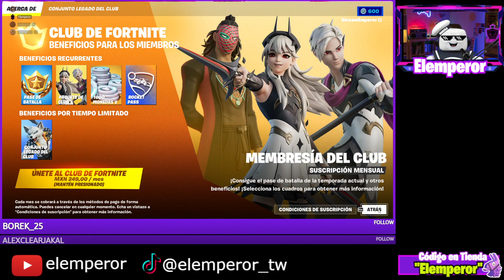SALVAR AL MUNDO TRYHARD EN fortnite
El nuevo pack de salvar al mundo esta bien épico! y su skin es muy trayhard, va a estar en el gusto de los mas hábiles por mucho tiempo

La tienda de FORTNITE se acaba de poner chulisima, el BAILE esta GOD, y no cabe duda que será un clásico.

IENDA DE FORTNITE HOY! ¿Estás buscando una nueva skin impresionante, un pico espectacular o un planeador único? ¡Aquí es donde encontrarás todo eso y más! Te mostraremos las características especiales de cada artículo y te daremos nuestra opinión sobre su valor y rareza.

Además, no te pierdas nuestras recomendaciones sobre las mejores combinaciones de objetos para crear conjuntos increíbles y personalizados. Te mantendremos al día con las ofertas exclusivas, los objetos más buscados y las tendencias actuales en la comunidad de Fortnite.

¡Prepárate para sumergirte en el emocionante mundo de la Tienda Diaria de Fortnite y haz que tu personaje destaque en el campo de batalla! ¡Nos vemos en el próximo video!